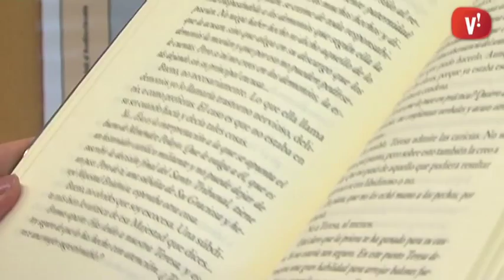Sònia Martín guanya el Premi Delta de Narrativa per a dones amb ‘Maldita sea’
La viladecanenca Sònia Martín ha estat la guanyadora de la darrera edició del Premi Delta de Narrativa per a dones. ‘Maldita sea’ és la seva primera obra i la defineix com a ‘típica novel·la polícia espanyola o catalana’. Això sí, per poder-la llegir us haureu d’esperar al proper Sant Jordi.